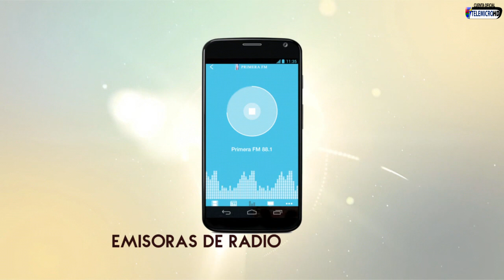Luis Segura En Vivo De Extremo a Extremo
Entrevista y presentación de Luis Segura en vivo , en el viernes del ayer De Extremo a Extremo, transmitido Por Digital 15 y Telemicro Internacional.